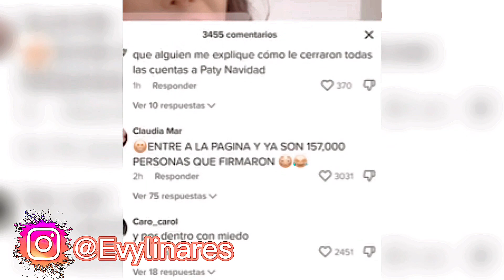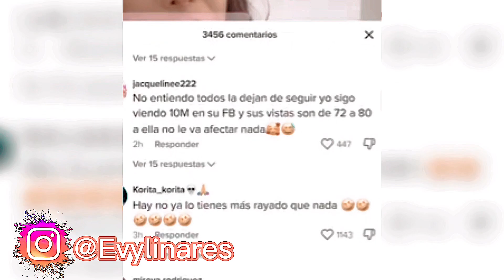YeriMua pierde! Juansguarnizo y Ari RESPONDEN!